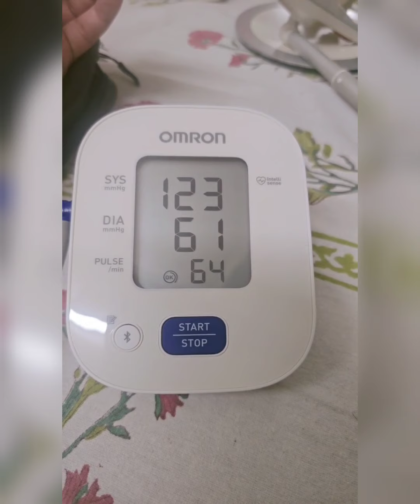PATA NAHI KIS KI NAZAR LAG GAYI 😒😒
Ab to har din meri health kharab rahne lagi hai. Medicine bhi kaam nahi karti hai . Bahut tension mein hu kya karu ?? Meri health kab sahi hogi .